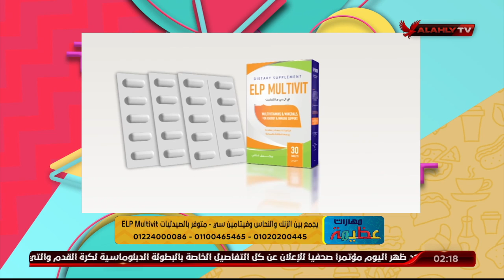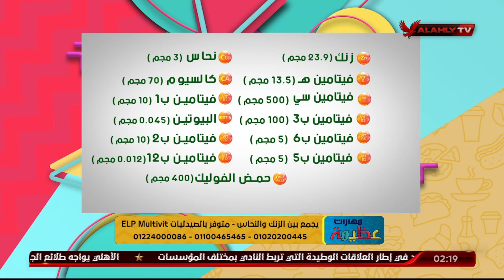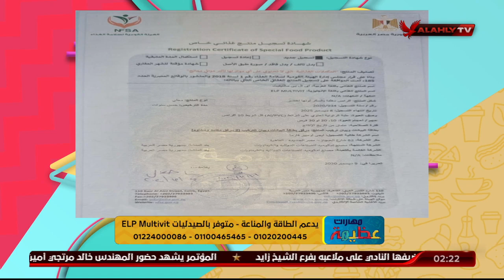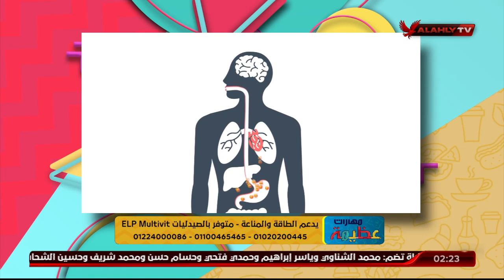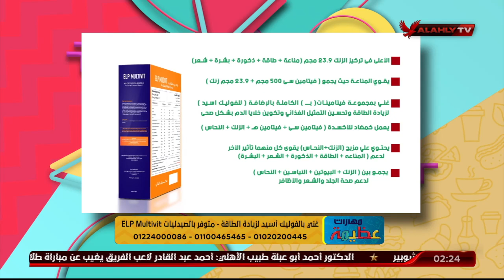المكمل الغذائي ELP Multivit غني بالفيتامينات والمعادن الهامة لصحة المرأة مع د. دينا أبو السعود